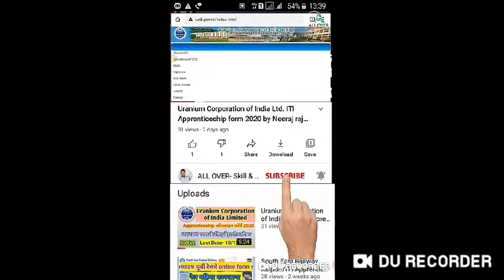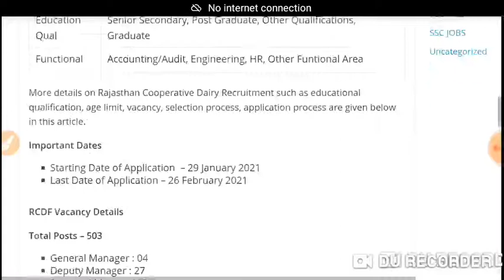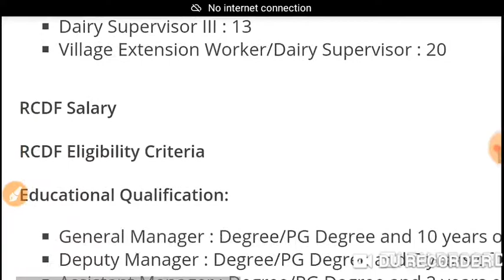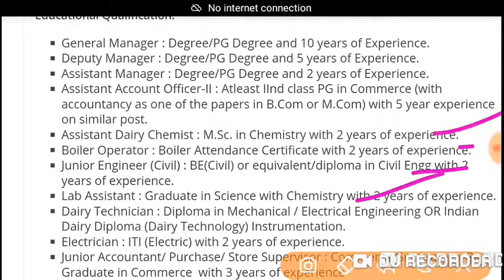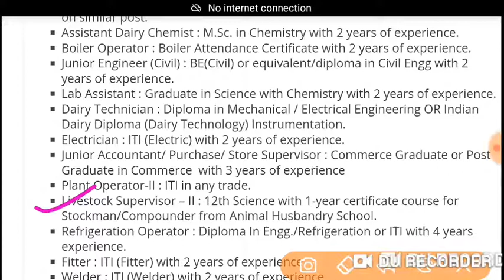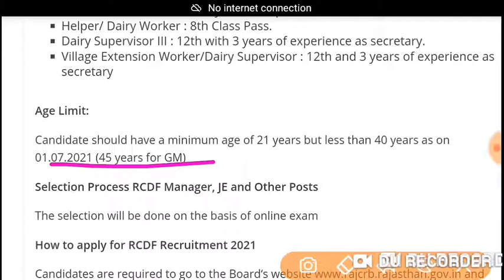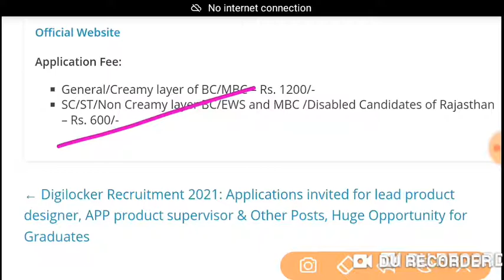RCDF online form 2021 सरकारी नौकरी/how apply by Neeraj rajput all over skill&jobs knowledge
RCDF सरकारी नौकरी ऑनलाइन फॉर्म 2021